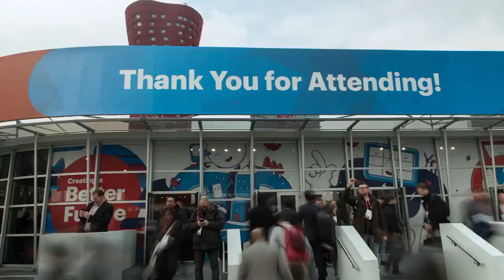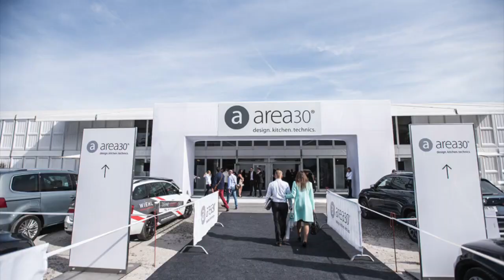Year in review 2018 | Losberger De Boer